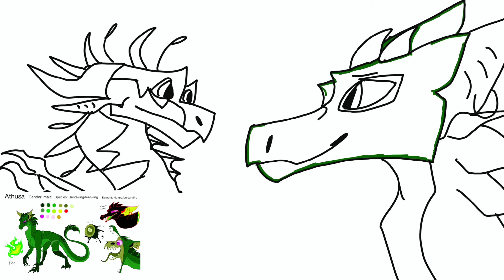Speedpaint - Gift for RachelTheRainwing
Gift for Rachel the rainwing! Please go sub to them!